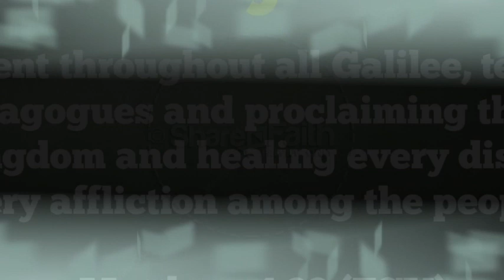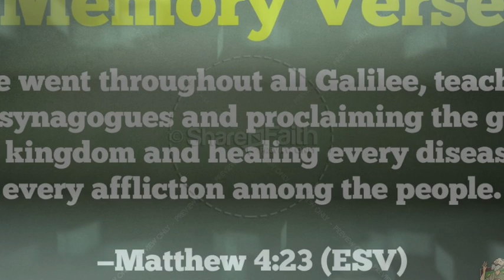Daily Reflection 4th January 2021 (இன்றைய இறைவாக்குச் சிந்தனை).